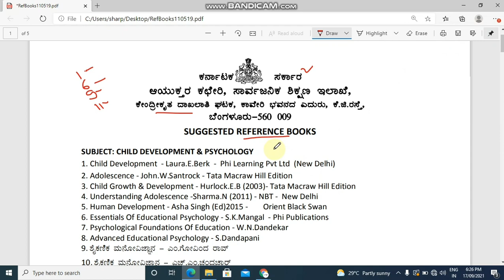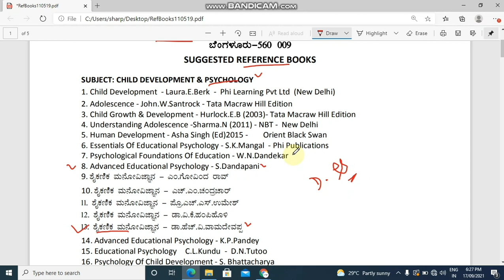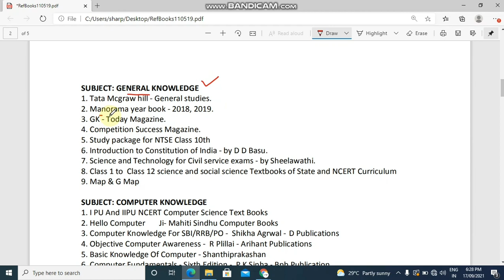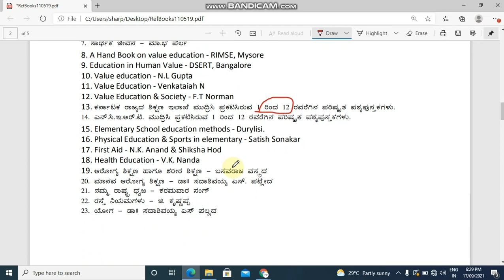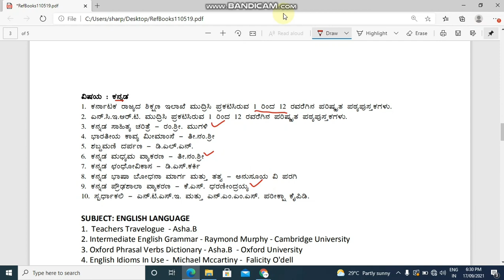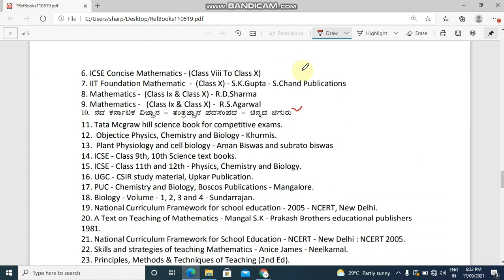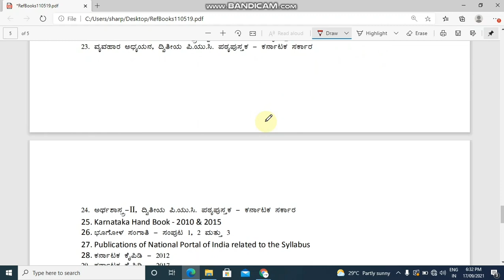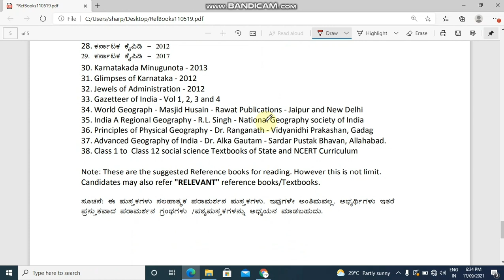Teacher recruitment examination ll department suggested reference books list l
if any query please write us to _